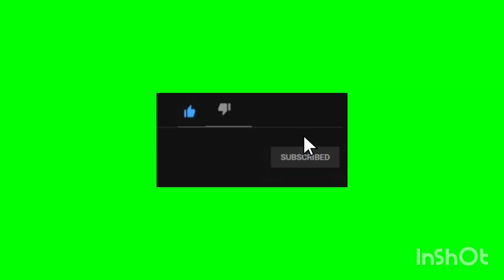Regalando 4 cuentas crack ya casi llegamos ala meta 😀🙀👏